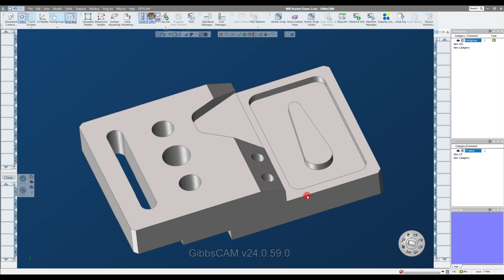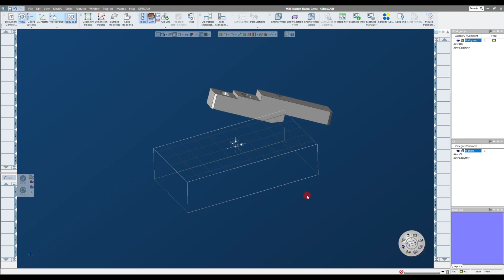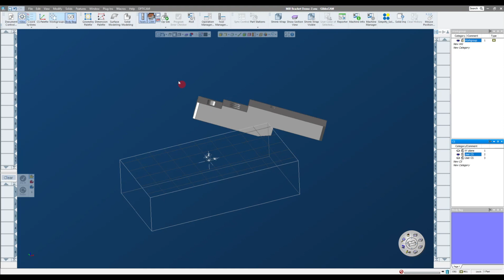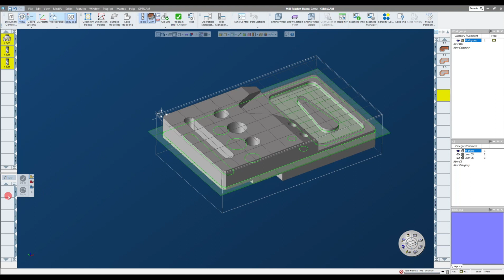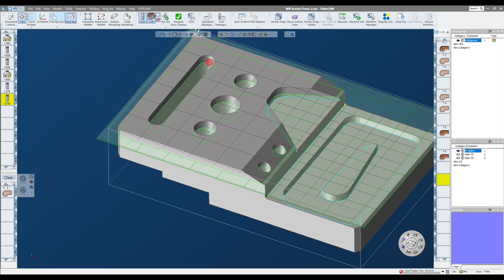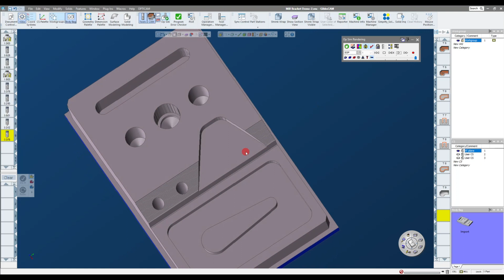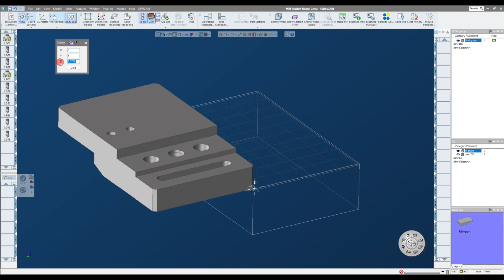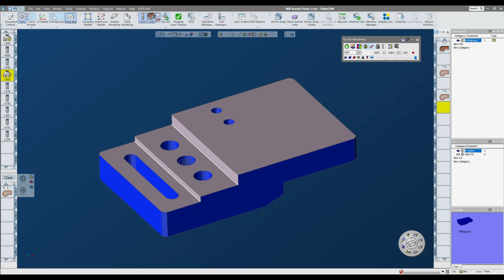Gear Up with GibbsCAM #2: Process Based 3-Axis Mill Part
Video Chapters
0:00 - Intro
1:55 - Op1 Part Orientation
2:40 - Op1 Stock Set-up
3:15 - Op1 Saved Processes
6:47 - Op2 Stock Creation
7:32 - Op2 Part Orientation
8:28 - Op2 Saved Processes
9:24 - Completed Part